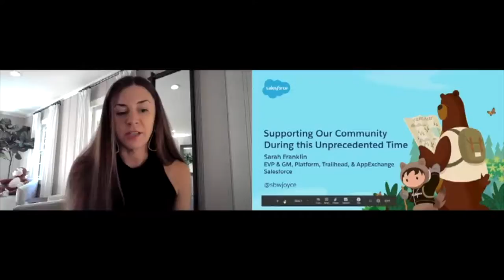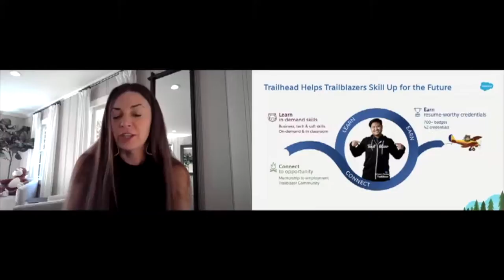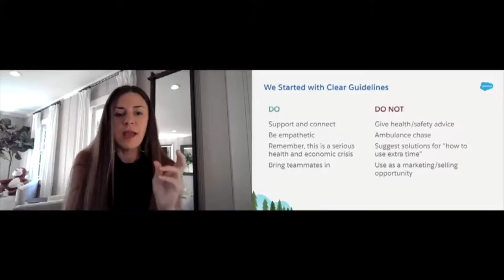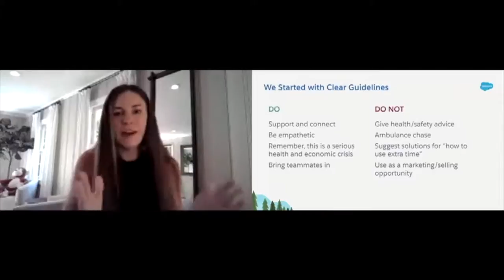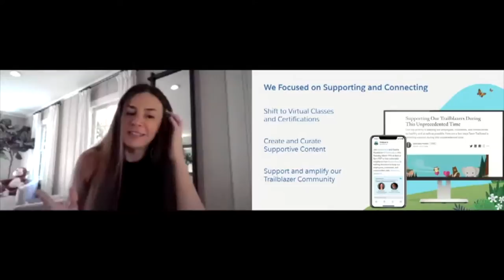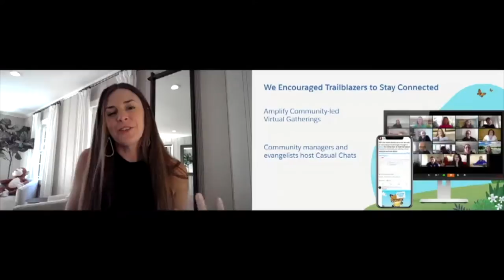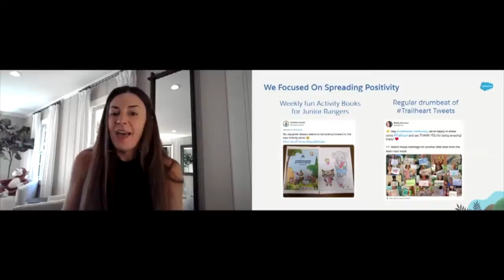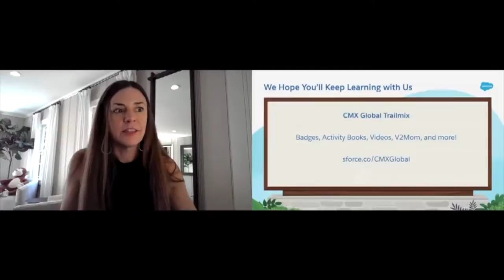Supporting Our Community During this Unprecedented Time | Sarah Franklin